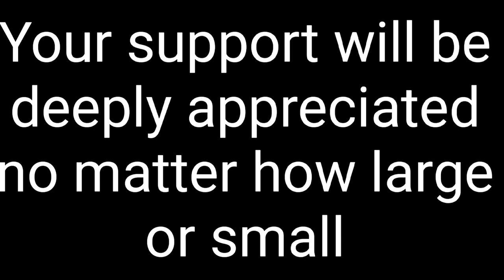Weir Chapel M.B Church 05/05/24